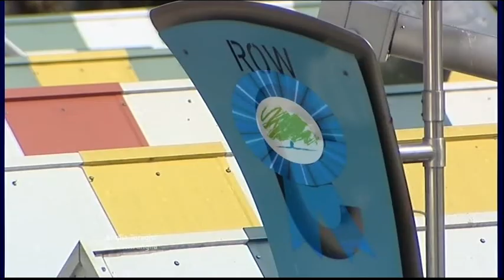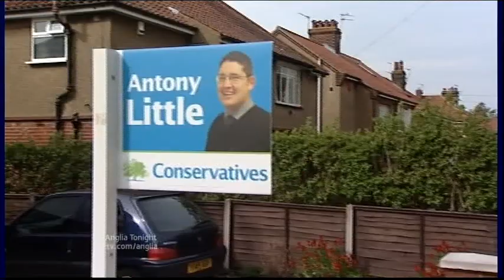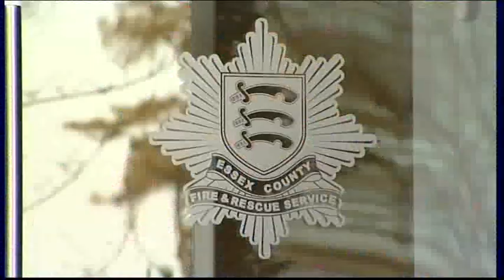Anglia News Campaign 2010 Battleground Norwich & Wildlife Animal Privacy Rights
Norfolk Campaign 2010 General Election Battleground Norwich.

Essex Colchester House fire body found.

Essex Fire Fighters Strike.

Wildlife Animal Privacy Rights.

Sport Football Ipswich Town Roy Keane.

Suffolk Newmarket Horse Racing.